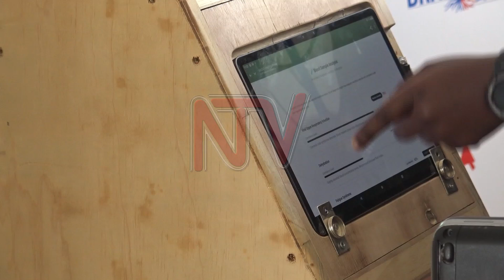Uganda to field a team of students from 10 schools for World Robotics Olympiad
The search is on to find students who will represent Uganda at the World Robotics Olympiad in Singapore this November. The Robotics Olympiad is a competition where students globally showcase their innovations in robotics. For the first time, Uganda will field a team, with students from ten schools across the country vying for slots at the National ICT hub in Nakawa.